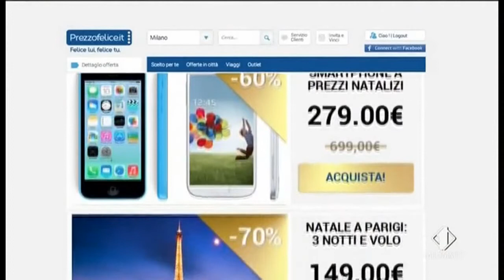Prezzo Felice 2013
Buon Natale!